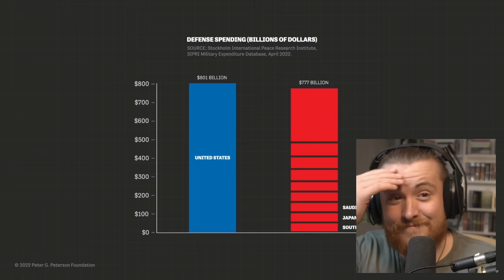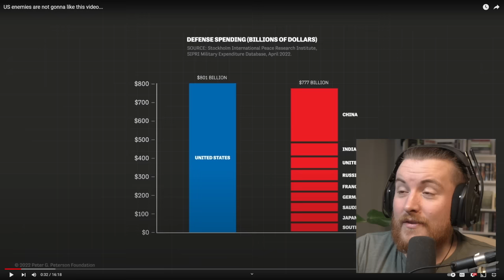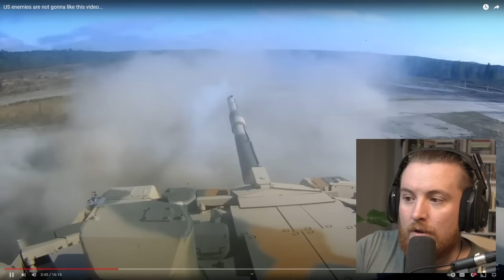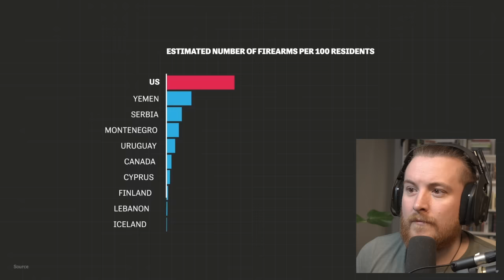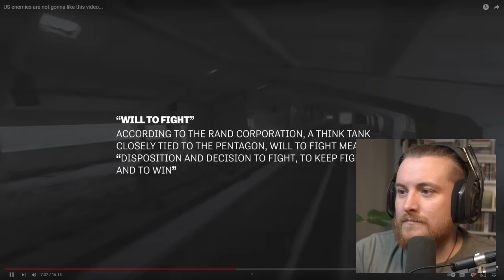Royal Marine Reacts To US enemies are not gonna like this video...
MY EQUIPMENT:
Key Board
Audio mixer

Favorite Books:
Norse Mythology: Neil Gaiman